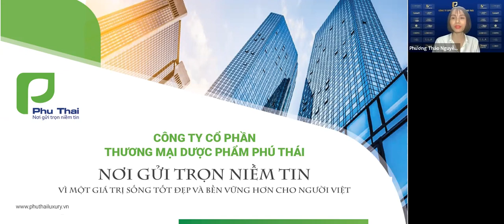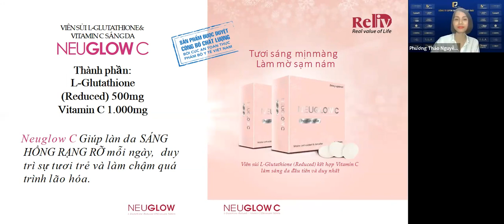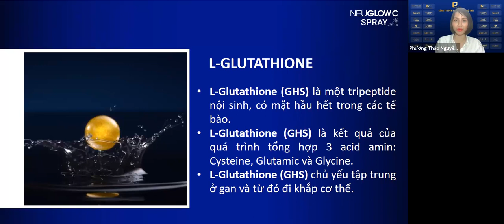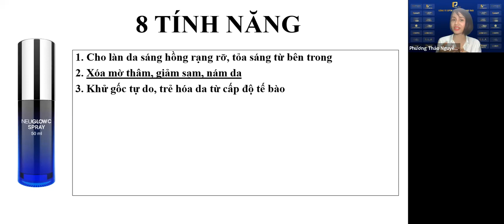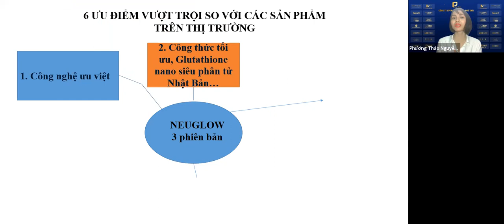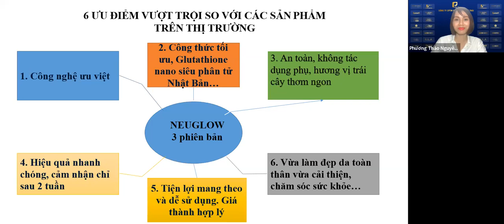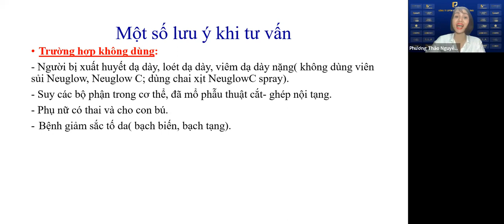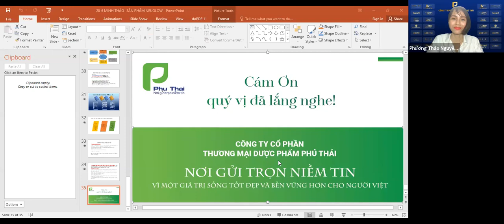Da sáng dáng đẹp cùng Neuglow